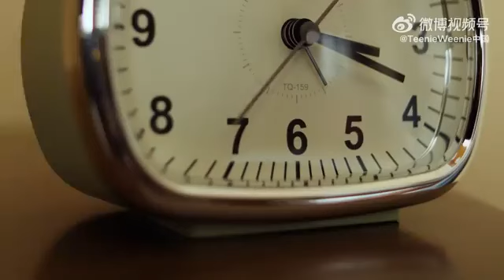Zhaolusi x TEENIE-WINNIE 2024 spring collection weibo update